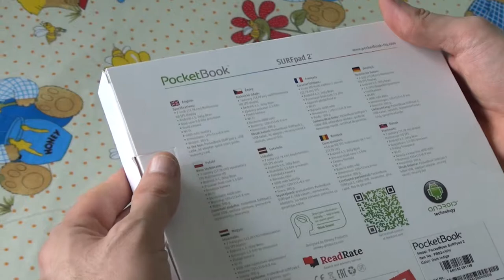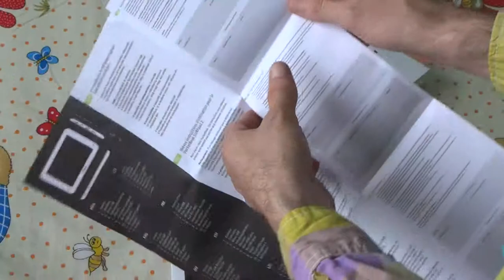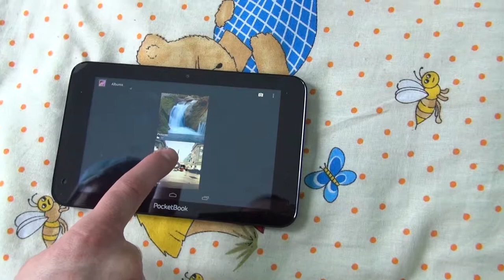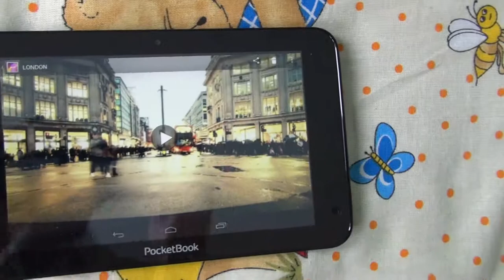Unboxing and test of PocketBook SURFpad 2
Unboxing of low cost 7" Android 4.1 capable tablet PocketBook SURFpad 2 with IPS matrix of the screen.
Specification of the tablet are:

Display: Capacitive touch, IPS 7", 1280x800
Screen material: Glass
Touchscreen: Capacitive multi-sensor
Processor: Rockchip 3066 (Dual Core 1.5 GHz)
Operative memory: 1GB
Flash memory: 8GB
Accumulator: Li-Polymer, 4000 mAh
Wireless connectivity: Wi-Fi (802.11 b/g/n)
USB-interface: Micro USB, mini HDMI
External memory slot: Micro SD up to 32 GB
G-sensor/Accelerometer: +
Audio Out: 3,5 mm audio jack
Speakers: 2 х 0,5 W speakers
Camera: Front: 0,3 MPX
Formats of e-books: EPUB, PDF, EPUB, PDF, FB2, FB2.zip, TXT, RTF, HTM, HTML, DOC, DOCX
Formats of images: JPEG, BMP, PNG, GIF
Formats of audio: MP3, WMA, AAC, OGG, MIDI
Formats of video: ASF, MKV, AVI, MP4, FLV, WEBM, 3GP, MOV, MPG, WMV
Additional features: Play Market, Book Store, Kingsoft Office Multilang, MX Player, CoolReader, LearnEnglish (aplikace Britské rady), IM +, AndroidPit, SPB TV, Evernote, služby Google a Yandex, Vkontakte, Mail.ru agent, Odnoklassniki, Gismeteo, Vesti, Megogo, Ivi.ru
Casing material: Plastic
Color: Grey, Dark Indigo, Red
Dimensions: 194 х 121,9 х 9,9 mm
Weight: 300 g
Developer: Obreey Products